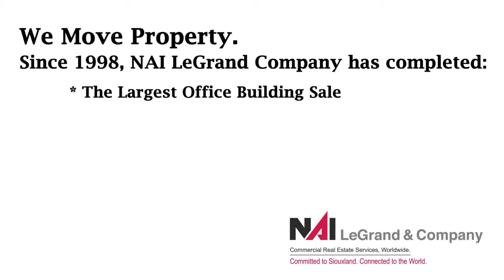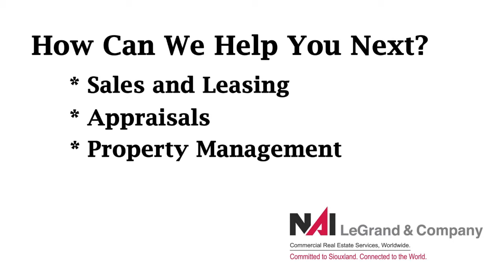Outstanding Office, Flexspace, or Call/Data Center Sioux City, IA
This modern, open facility, built in 2001, can be home to your successful company. Ready to finish, the building offers the opportunity for you to create the functional space your business demands. Use all 27,000 sf or sub-divide. Well located just off I-29 with easy access via Airport Exit 141, the site offers plenty of parking and room to expand. Take a look at Expedition Business Center today.